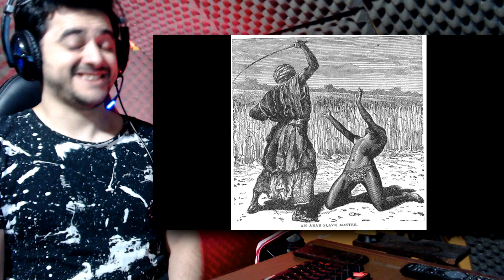EL DIABLO CUENTA SU HISTORIA - PEJEREACCION